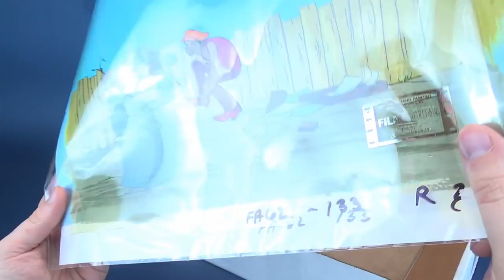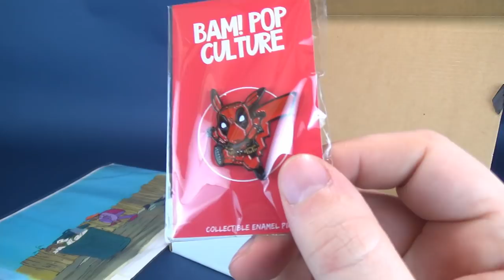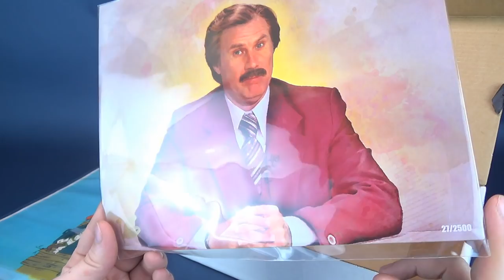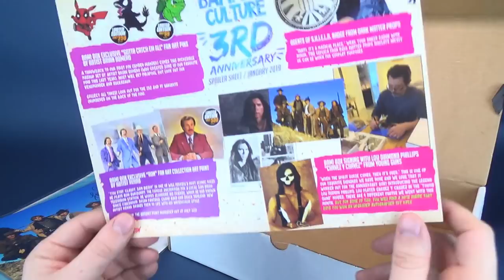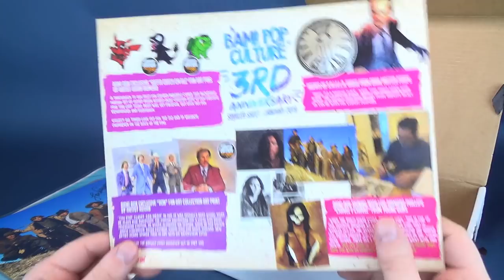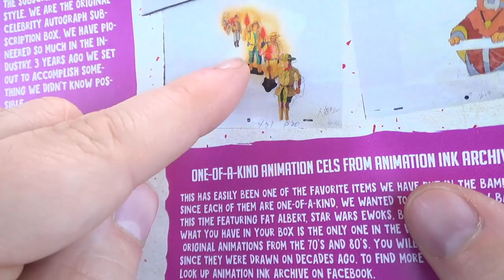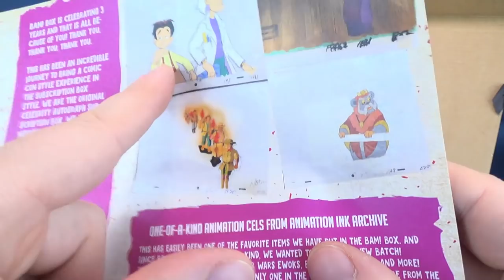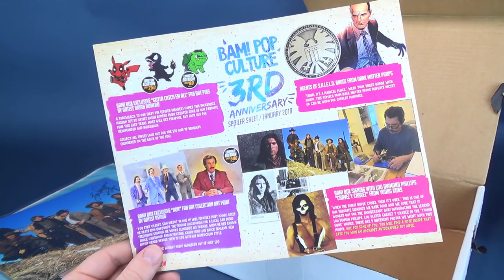What's inside the Bam! Pop Culture Box for January 2019??